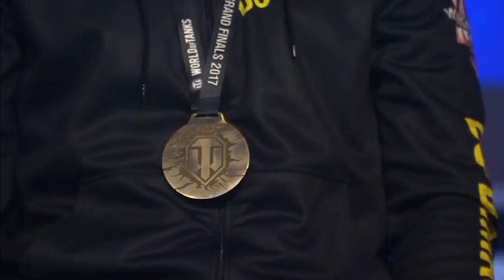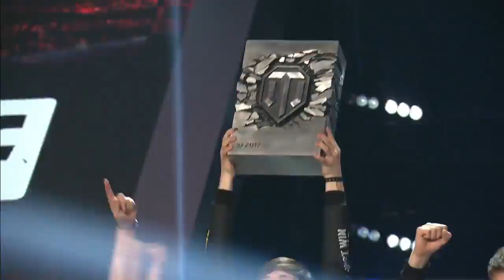Closing ceremony - The Grand Finals 2017